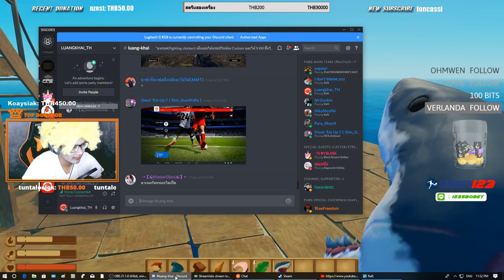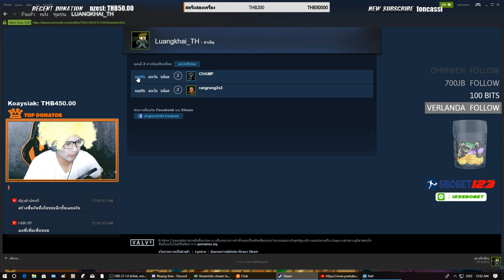🔴[LIVE]RAFT #3 ลูกเรืออยากออกทะเล PUBG ดึกๆเด้อ!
🙀หากท่านถูกใจ ฝากกด LIKE /SUBSCRIBE และกดกระดิ่งแจ้งเตือนเพื่อเป็นกำลังใจให้กันด้วยเด้อออ

🙀โดเนทได้แล้วทั้งสองช่องทาง Youtube+Twitch (ขึ้นจอสตรีมทั้งหมด)

🙀แอดเพื่อนมาเล่นเกมส์บน steam ด้วยกันได้ที่ ID: Luangkhai_TH // Discord

🙀 PC spec

VGA : MSI GTX970 gaming DDR5 4 GB
SSD  : KINGSTON HYPERX FURY 240 GB
Mainboard :Giggabyte H170-HD3

🙀 Gaming gear

Mouse: Logitech G302 DAEDALUS prime = 9xx บ.
Keyboard: Fantech Phantheon MK881 = 18xx บ.
Monitor: BenQ XL2411 for Esport = 8xxx บ.
Mouse pad: Razer Goliathus speed terra edition Size M = 5xx บ.
Headset :Logitech G433 7.1 WIRED SURROUND GAMING = 3xxx บ.